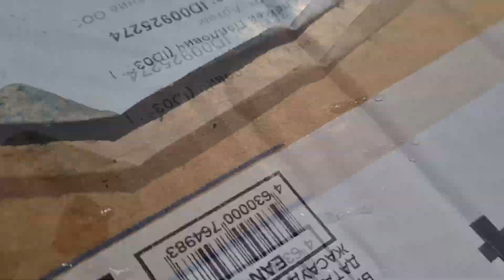НЕОЖИДАЛИ СТОЛЬКО РЫБЫ! РЫБАЛКА СЕТЬЮ ПО ПЕРВОМУ ЛЬДУ.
РЕКВИЗИТЫ НА ДОБРОЕ ДЕЛО
СБЕРБАНК 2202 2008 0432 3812